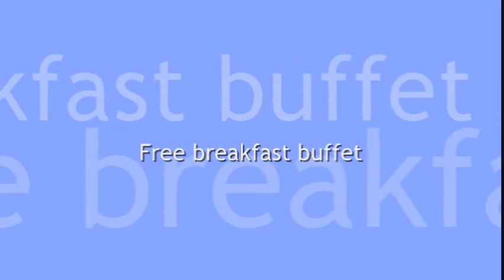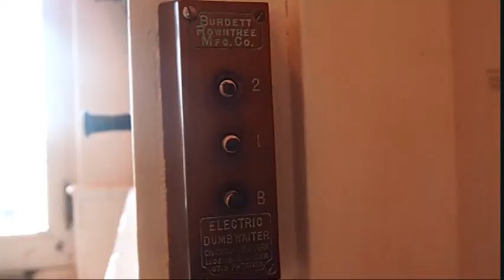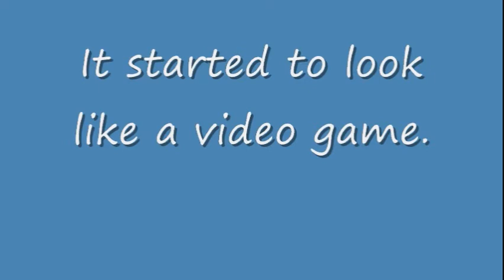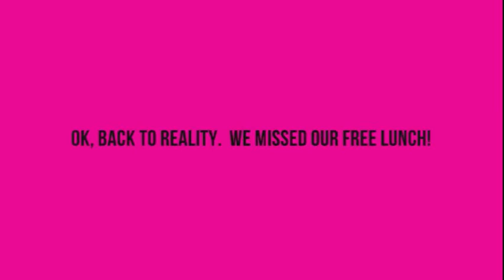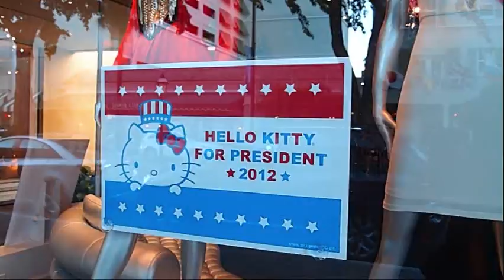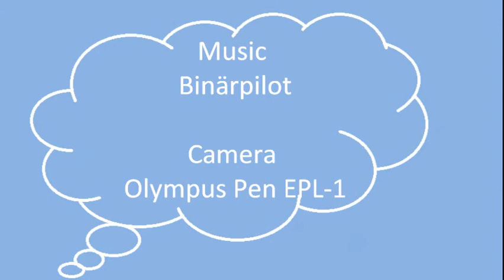Florida/Bahamas - Cheap Trip - Day 2, Vizcaya Mansion, Star Island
On our second day we visited the Vizcaya Gardens and mansion at Key Biscayne, Palm Island (next to Star Island) and downtown Fort Lauderdale.